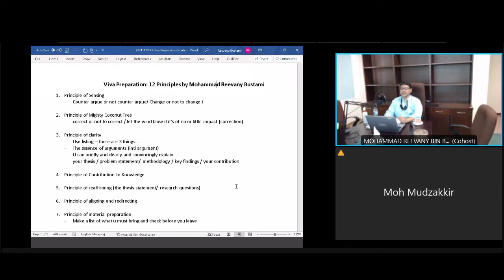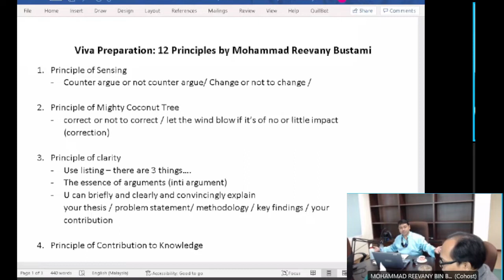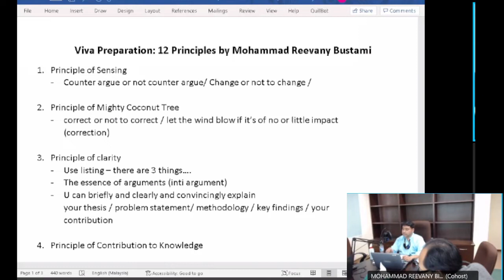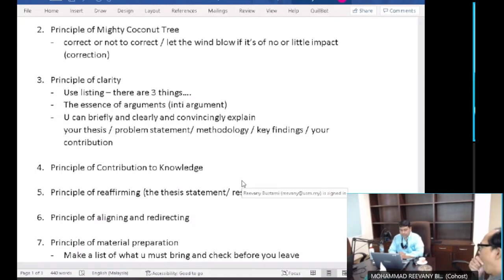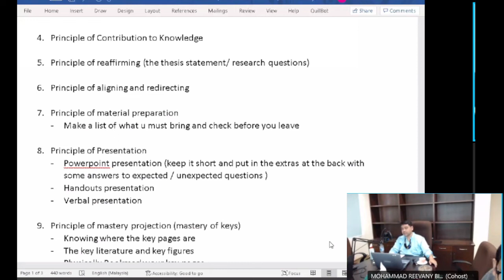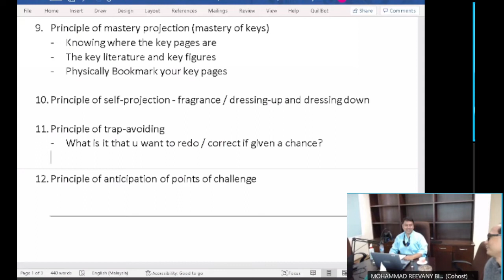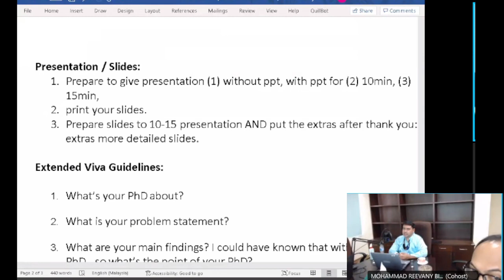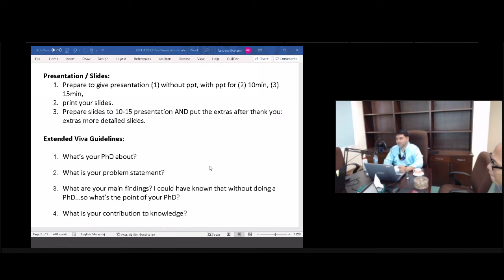Viva Voce Preparation (MUST WATCH):12 Power Principles that Make or Break your Master / PhD defense.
12 Principles in preparing for your Viva